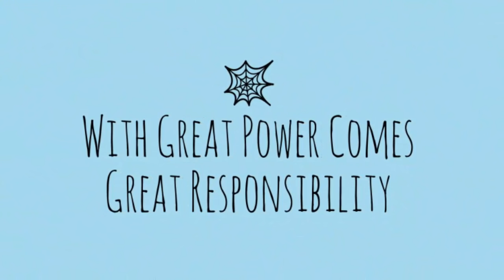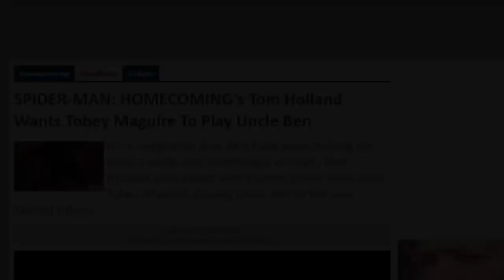Why Uncle Ben Still Matters in Spider-Man: Homecoming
Spider-Man: Homecoming doesn't feature a single appearance from Peter's Uncle Ben Parker, but does that mean he doesn't matter in the MCU? I don't think so, and I break down why here.